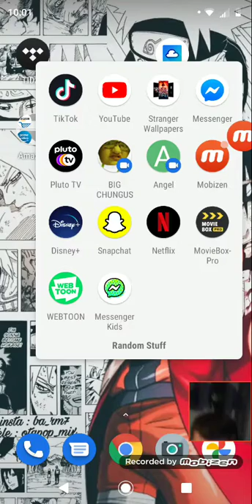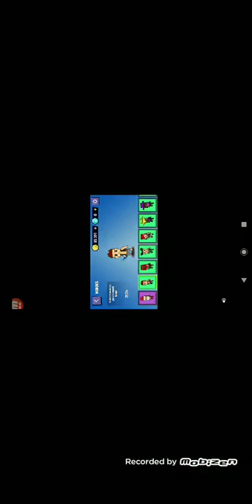First video scooter game